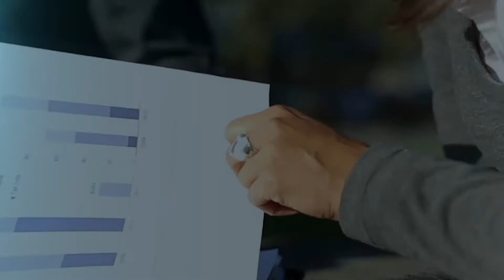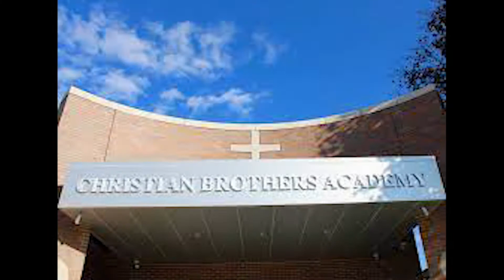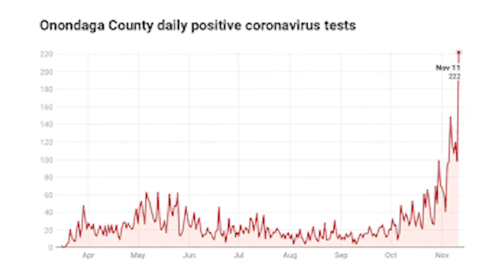MTCS With Anthony Marrone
When you read someones title or role printed on a screen or card it’s really easy to assume or guess why this person chose their profession. Maybe it was luck or someone they knew influenced them or perhaps a host of many other potential reasons…

After hearing Anthonys story of maneuvering through life and loss… “his WHY” became crystal clear to Mike Durkin and I.

His lessons have given him an armor of empathy to support those he and his team serve at the highest level not to mention, the most critical times in their personal and business lives.

Our time together led us to an opportunity to have Anthony share the story of what has made him who he has been over the years and continues to be today within his life roles as… husband, father,  brother, son and business leader.

So grateful for the opportunity of meeting Anthony, hearing his story and adding another person to our community as we ALL are Making The City Smaller one story at a time.